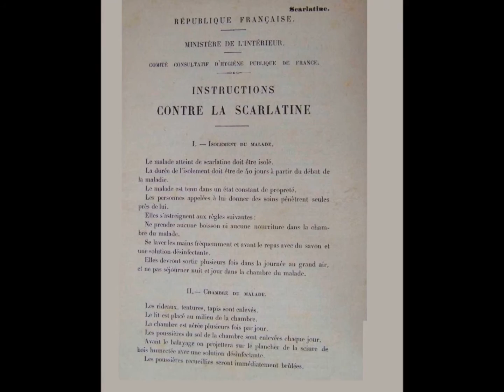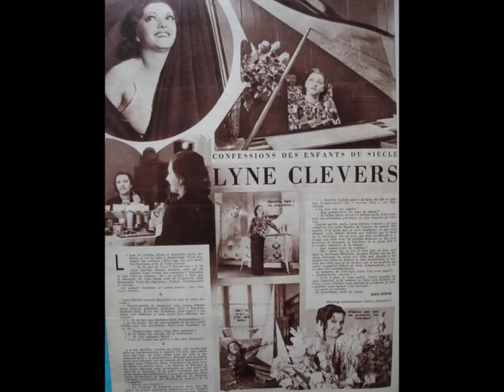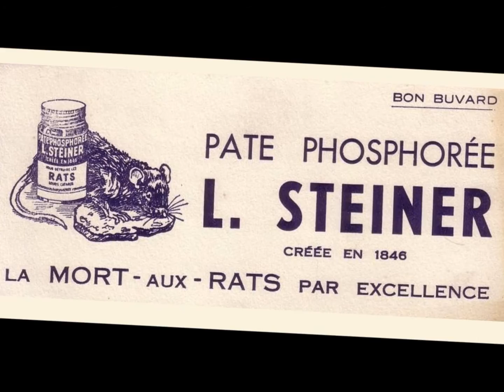Lyne Clevers "ça vaut mieux que d'attraper la scarlatine" 1936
Lyne clervers "ça vaut mieux que d'attraper la scarlatine"
opérette "Normandie" orchestre John Ellsworth( Jacques Météhen)
 9 Octobre 1936